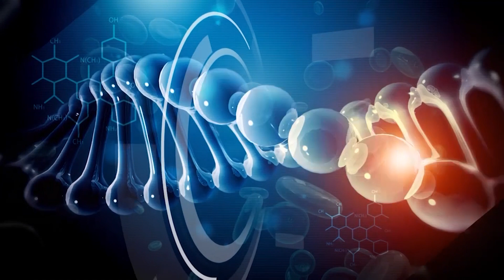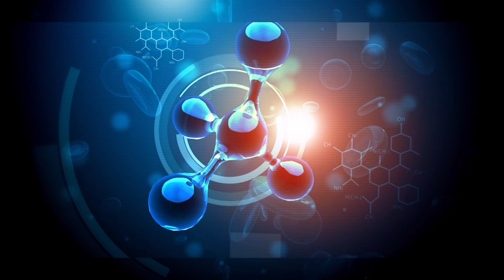TV ORDINACIJA - 28. 04. 2021. - Gost: dr Inga MARKOVIĆ, nutricionista - dijetetičar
Gost: dr Inga MARKOVIĆ, nutricionista - dijetetičar
Urednik i voditelj: Dijana Milinčić
Proizvodnja: TV K3 Prnjavor
April, 2021. godine